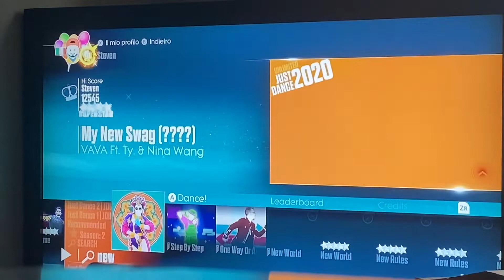new reality just dance unlimited plus